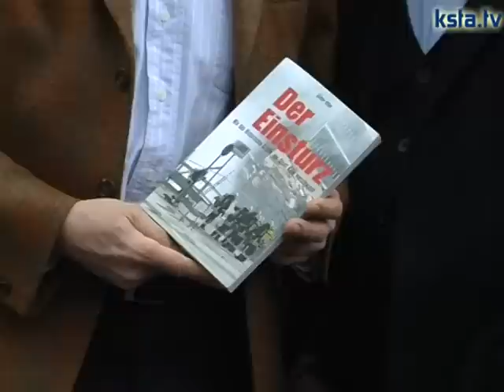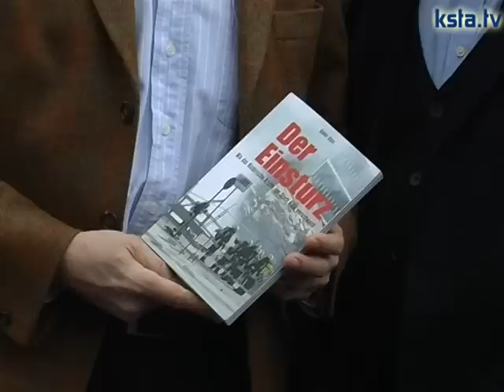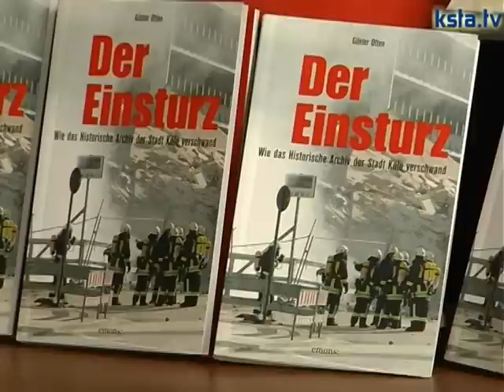"Der Einsturz" - Wie das Historische Archiv der Stadt Köln verschwand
Das Buch aus dem Emons Verlag beschreibt den dramatischen Tag des 3. März 2009 aus der Perspektive von Augenzeugen  und fragt nach dem Umgang mit der Verantwortung.